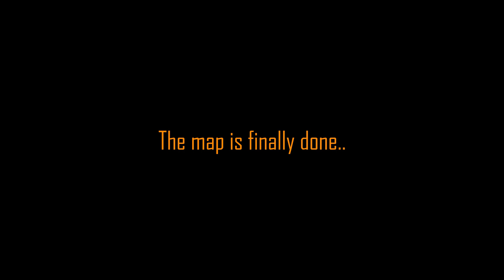\\Halcyon || Orange Sector// - TEASTER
First challenge map that was actually put details effort into.